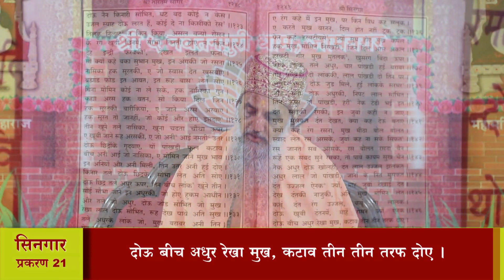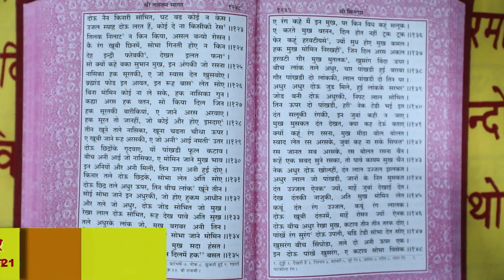श्री तारतमसागर (प्रशिक्षण) दैनिक 27-01-2023